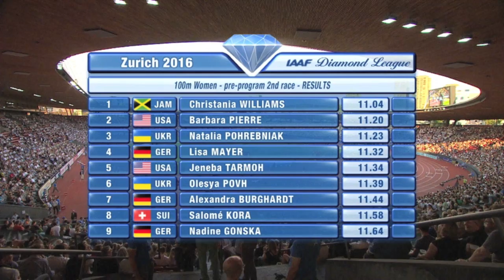Christania Williams sprintet starke 11,04 sec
Die Jamaikanerin Christania Williams trumpfte im Vorprogramm von Weltklasse Zürich 2016 über 100 Meter mächtig auf: In 11,04 Sekunden liess sie die US-Amerikanerin Barbara Pierre (11,20 sec) und die Ukrainerin Nataliya Pohrebnyak (11,23 sec) deutlich hinter sich.

Start bei 6:45

Ergebnisliste:
1 Christania Williams JAM 11.04
2 Barbara Pierre USA 11.20
3 Nataliya Pohrebnyak UKR 11.23
4 Lisa Mayer GER 11.32
5 Jeneba Tarmoh USA 11.34
6 Olesya Povh UKR 11.39
7 Alexandra Burghardt GER 11.44
8 Salomé Kora SUI 11.58
9 Nadine Gonska GER 11.64